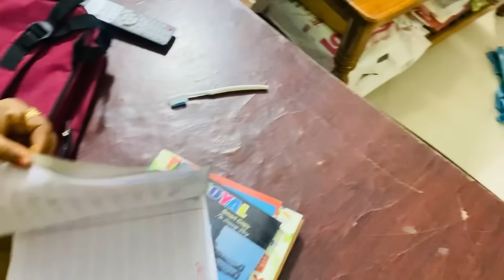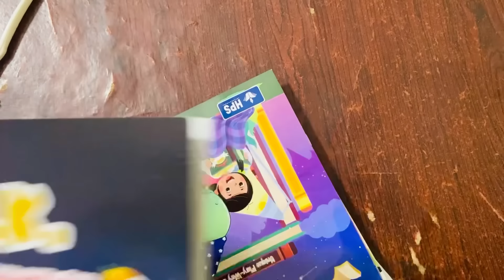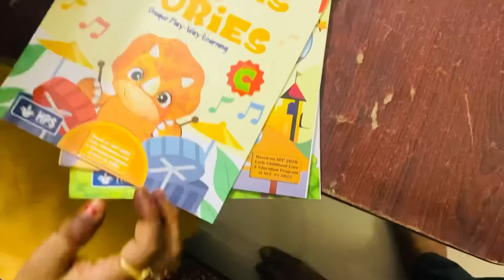गिफ्ट किसने दिया वो रात annivarsary नहीं मना माँ और पापा को क्या मिला गिफ्ट 🥺